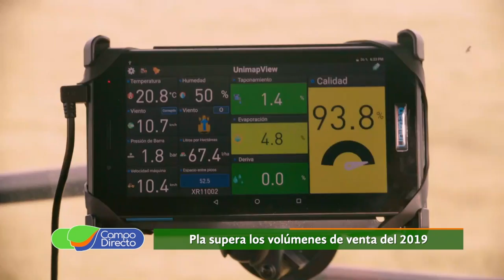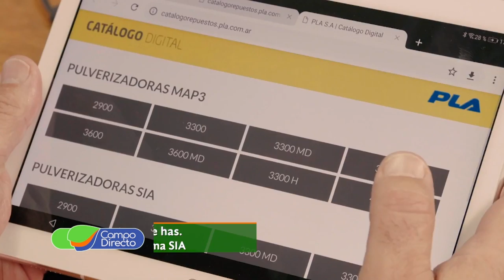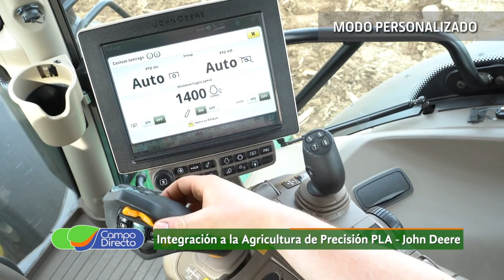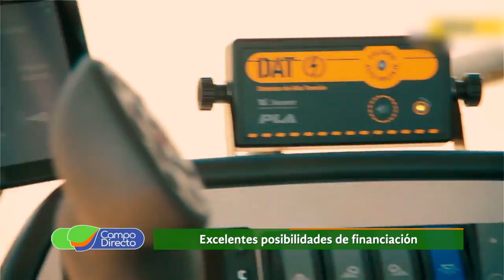Aprovechar las novedades y promociones de PLA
Todos las novedades PLA en sembradoras, pulverizadoras,  fertilizadoras, planes y oportunidades.